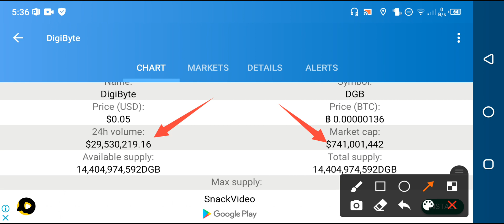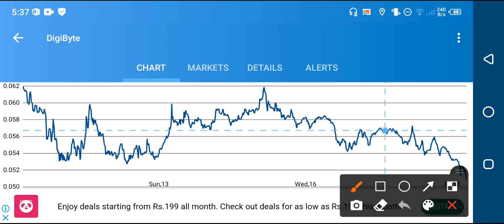Digibyte Coin Holdera Must Watch! || Digibyte price prediction updates